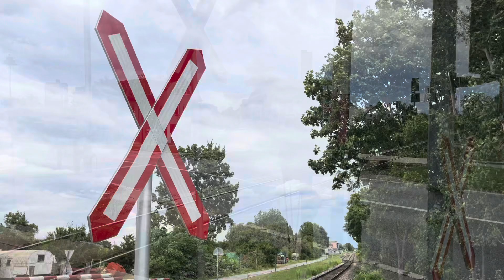AUSZTRIA RETRÓ...ITT MÉG TEKERŐS SOROMPÓ...DÍZEL VONAL... HANGULAT LAXENBURGBÓL...